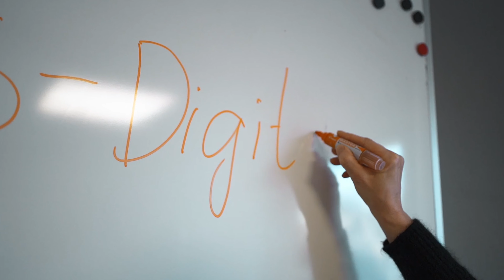KS Digital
Promo for KS Digital som utvikler trygge og brukervennlige løsninger for kommuner og innbyggere i hele landet 🤩

Filmet og redigert av Lina Sjøen